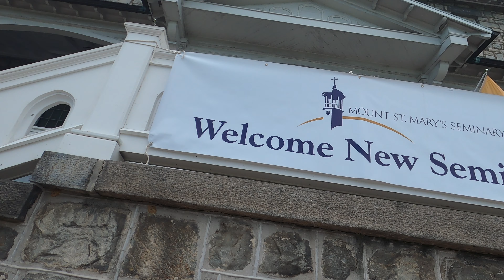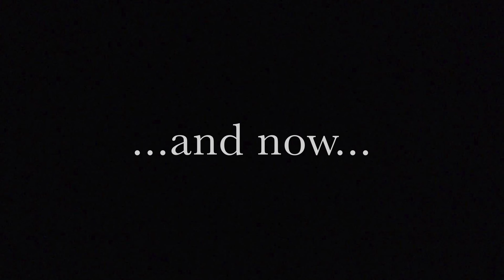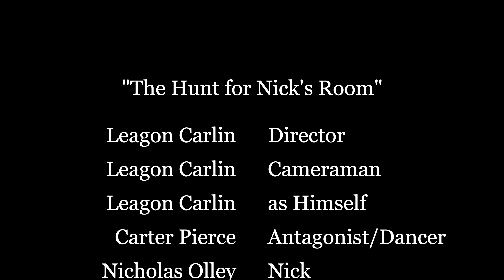Mount Bound 2020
Seminarians from the Diocese of Ogdensburg return to Mount St. Mary Seminary in Maryland